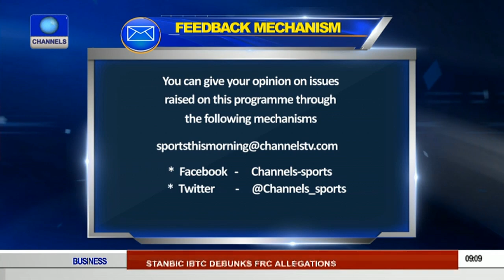Sport This Morning: First Bank, Two Time Winner Of African Champions Cup 27/10/15 Pt 1